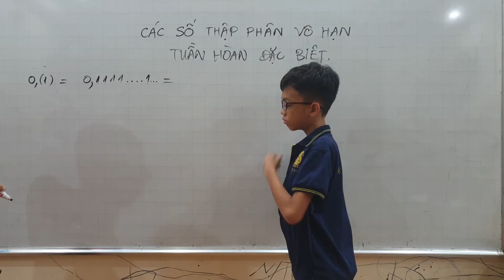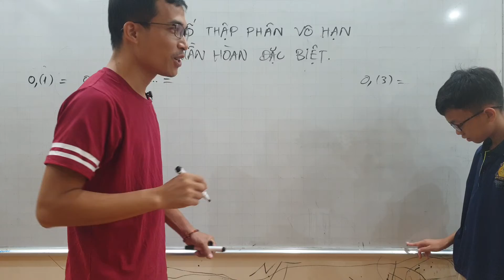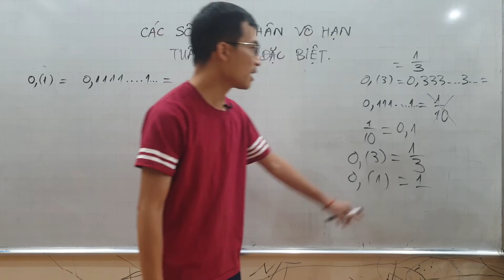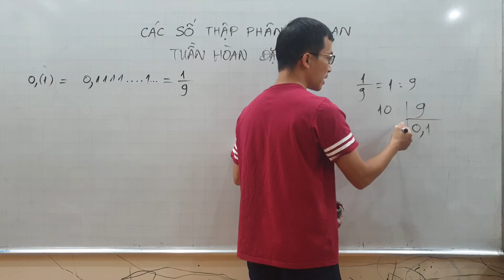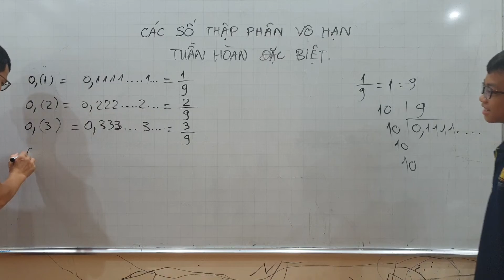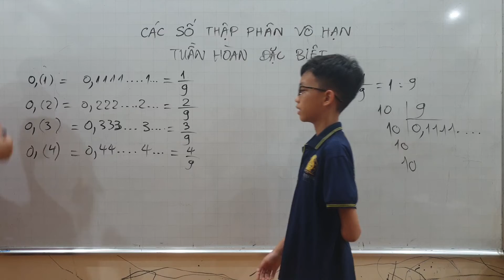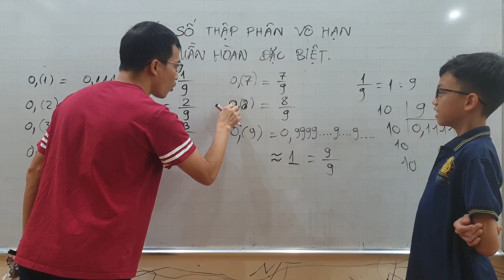Toán lớp 7 - Các số thập phân vô hạn tuần hoàn Đặc biệt